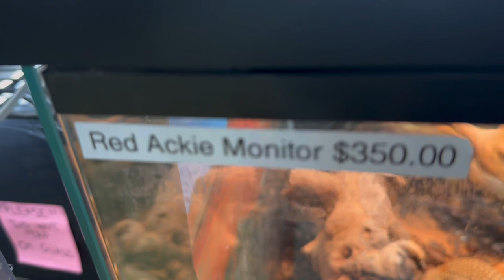Did We Buy A Snake At The Reptile Store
@jaysreptalife2936  Follow Him! He was kind enough to explain to us and information regarding snakes. This place is Called Wild Cargo! Checkk
It out!!

🌙Let's build a space where love, light, and wisdom flourish. My son is a star seed and channels about spirituality. We are here to share positivity!

Remember, the journey is sweeter when shared. Together, we'll create magic and awaken the spirit within.

Let's unite our energies, share our knowledge, and empower each other on this incredible path of awakening.

Together, we'll create a community of love, support, and transformation. Join me, and let's transcend boundaries as we elevate our souls and expand our consciousness.

Ps. I do have imposters. I will never private message you and ask to do a reading for you😀